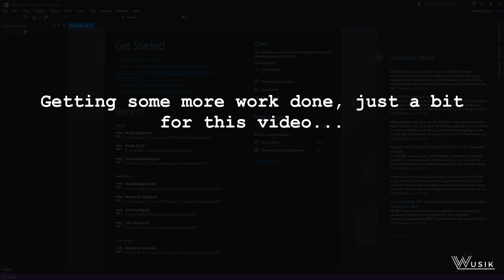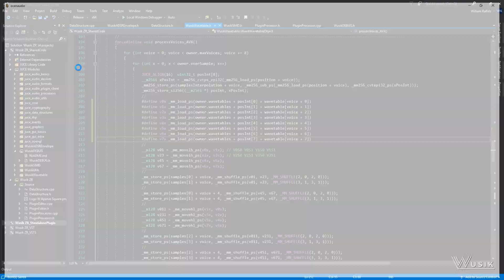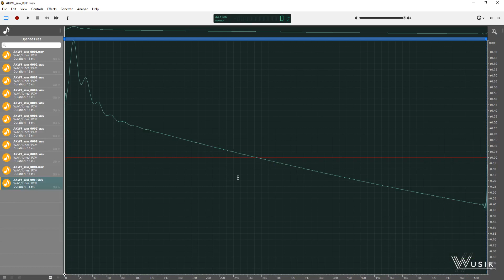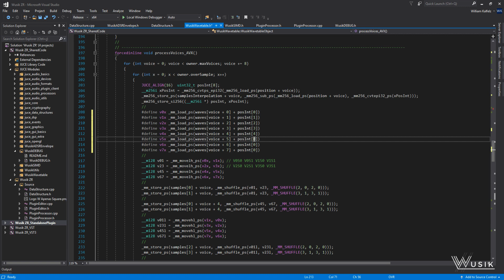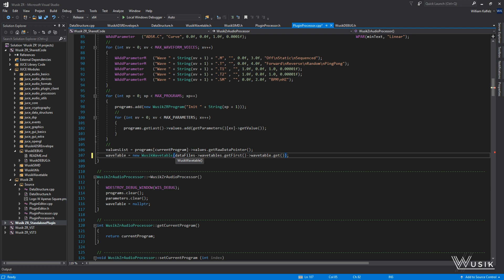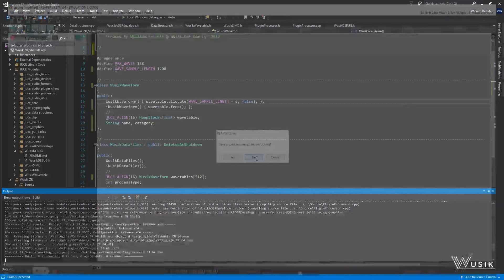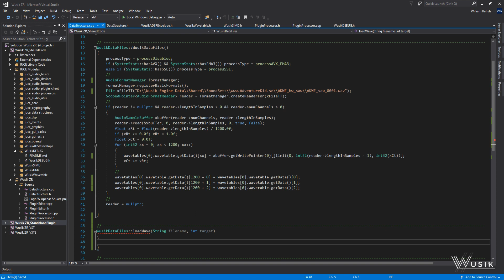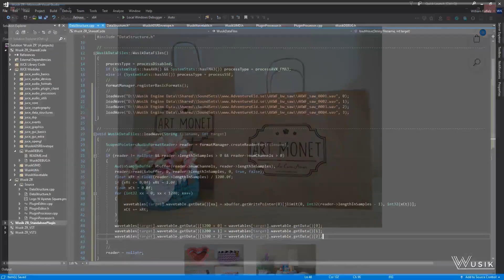Wusik ZR (0014) programming vst juce c++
Wusik ZR Open Source Code Released (but not Free, read the License details)
From the license information: "This product is not FREE. The source code provided here is only for educational means. To use this product you still need a valid license purchased from Wusik.com
Also, to re-use this code you need a commercial license from Wusik.com, contact support for details.
Do not share binaries of this code in any way, unless you have a license from Wusik.com that fits this need.
Do not distribute this code in any way, but feel free to learn from it.
In order to compile this code you need to download JUCE and understand how to use it.
I have provided videos on how to do that on my Youtube Channel, starting with the video below.